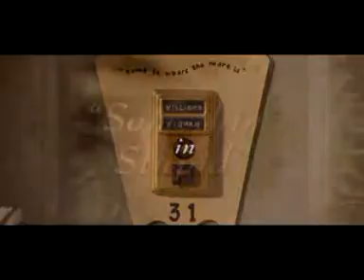Nicole Kidman & Robbie Williams 'Something stupid' - PL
"Coś Głupiego" - polskie tłumaczenie